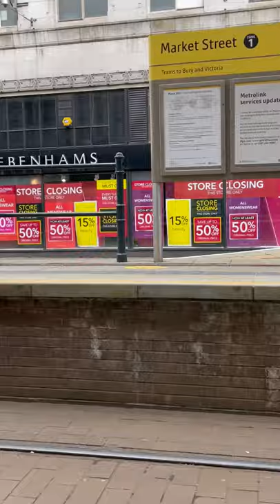Wear Mask/ Else ......? ( subscribe 4 more)